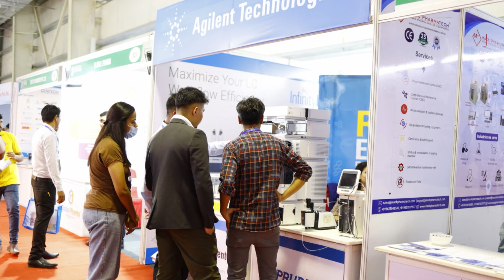हाम्रो आन्दोलनका लागि परिस्थिति झनै अनुकुल बन्दै आएको छः अध्यक्ष लिङ्देन |Rajendra Prasad Lingden